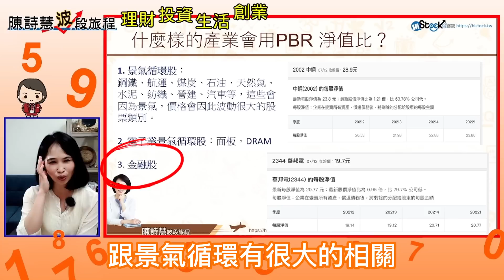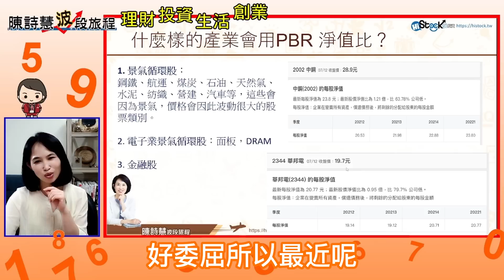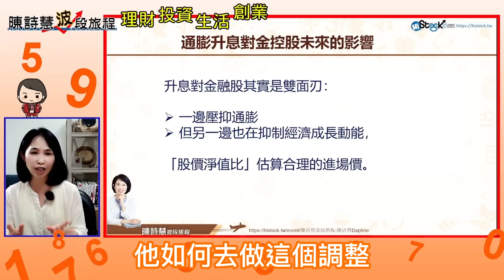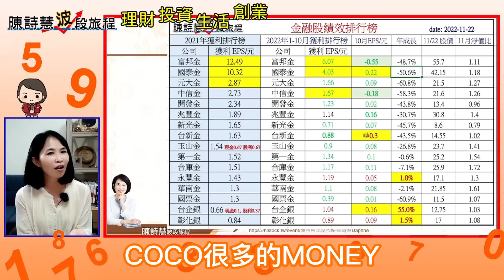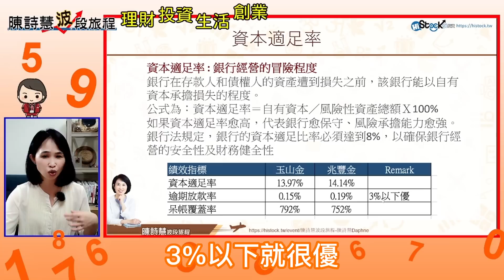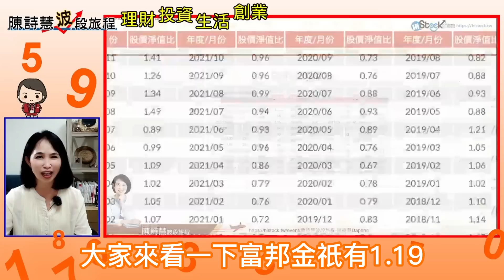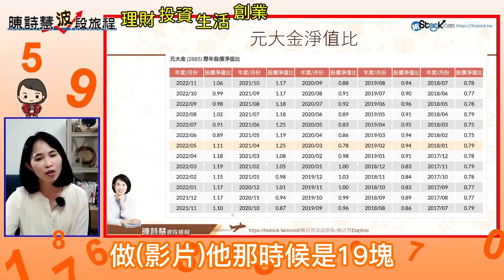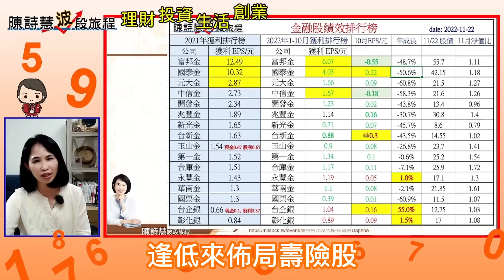外資大買金融股200億可以跟嗎？必學的金融股投資3個階段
根據法人最新統計，從10月31日到11月28日止，外資近一個月來淨買超國內金融股逾200億元，最夯外資買超前三強金融股，分別為永豐金、富邦金、元大金。

14檔金控股，其中外資持股比重已超過20％的為玉山金、永豐金、元大金、第一金、開發金、台新金、兆豐金、國泰金，持股比重分別為33％、30％、26％、25％、23％、23％、22％、21％，

金融股上漲3階段，目前到那一階段呢？
看完影片就會有答案了喔！

2021年博客來暢銷書前百大
我用波段投資法 四年賺四千萬

詩慧出line貼圖了，40張貼圖與投資金句，
滿足大家投資時出現的喜怒哀樂喔🧧
[詩小慧的人生資味]

✨動能存股免費line社群
請點選以下連結加入社群！

動能存股APP上架啦！想知道30%動能持股70%存股的黃金比例選股嗎? 動能存股主打功能包含: 個股近況體質健檢分數，產業營收EPS殖利率法人籌碼五大面向雷達圖、四種河流圖本益比淨值比滾動式固定式隨你切換，趕快加入動能存股行列吧～
現在訂閱早鳥月租方案：$880/ 1個月
實用功能打包帶走
馬上下載APP並加入會員訂閱:

嗨投資線上課程：
🎖波段必學-天龍八步投資心法